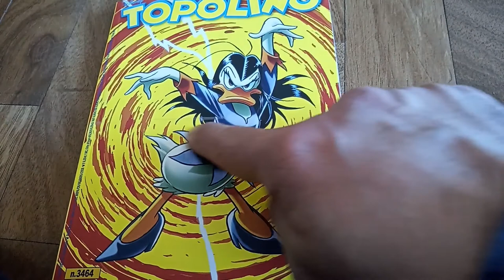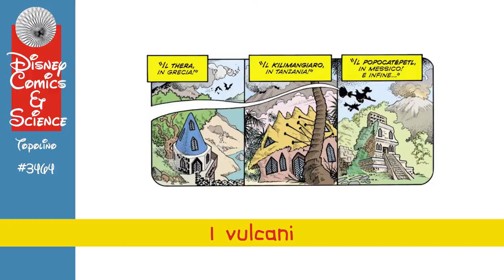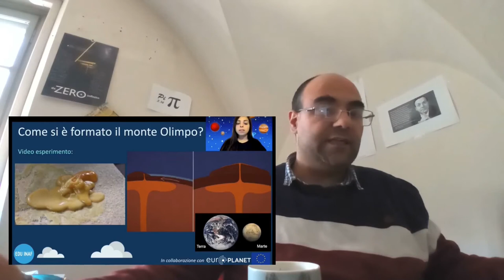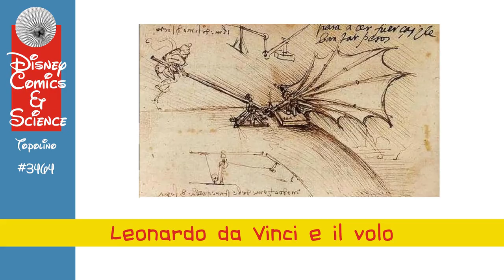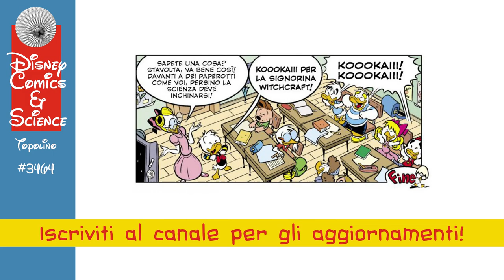Topolino #3464: A tutta scienza con BrunoEnna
Sul Topolino #3464 troviamo la prima puntata di Amelia e le sette streghe vulcaniche e la seconda e ultima parte di Paperino e il volo dell'albatro, entrambe scritte da Bruno Enna.
Entrambe le storie forniscono spunti di approfondimento scientifico: la prima dedicata ai vulcani, non solo quelli sulla Terra ma anche nel SistemaSolare, e la seconda al volo e a LeonardoDaVinci.

Sommario:

00:00 Introduzione
00:40 Le sette streghe vulcaniche
01:37 I vulcani
04:35 Vulcani nello spazio
06:34 Il volo dell'albatro
07:55 Leonardo Da Vinci e il volo